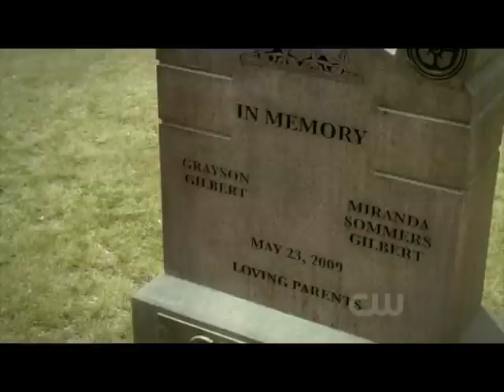TVD - This is War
The Vampire Diaries.  This is War by 30 Seconds to Mars.